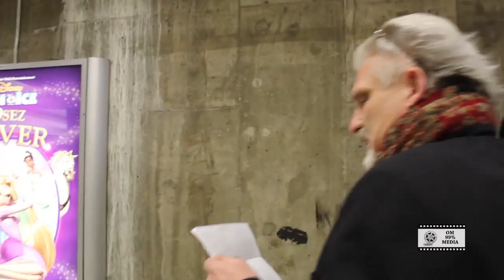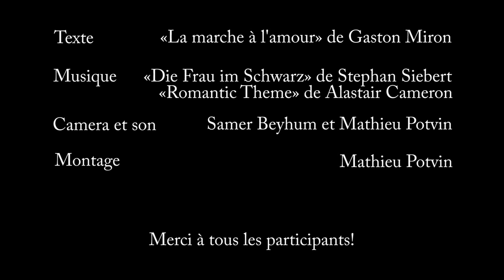La marche à l'amour - Flashmob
Flashmob "La marche à l'amour". Il s'agit de la lecture de ce texte de Gaston Miron, en pleine heure de pointe, au métro Berri-UQAM à Montréal. Une petite parcelle de réelle émotion dans cette St-Valentin matérialiste. L'événement à eu lieu le 14 février 2012. Merci à Jean Barbe et ses acolytes pour l'avoir organisé!